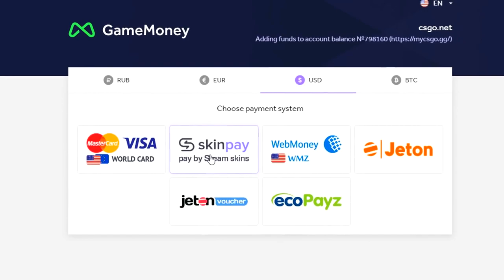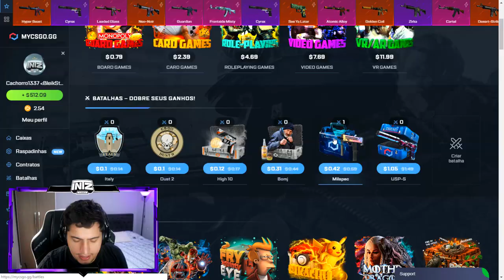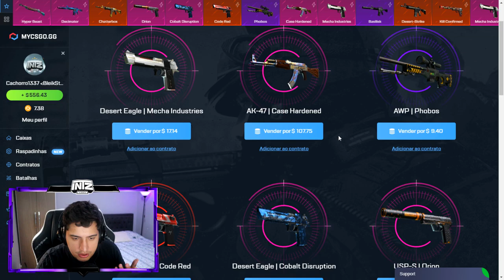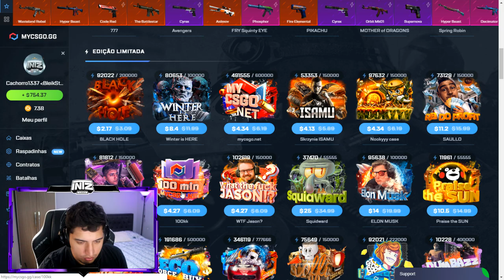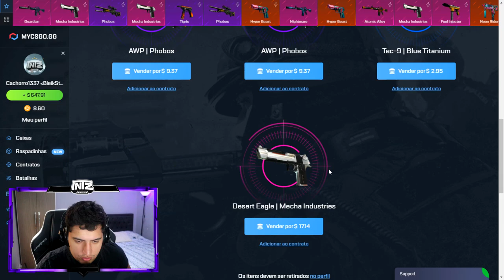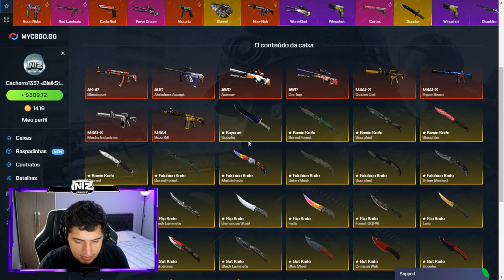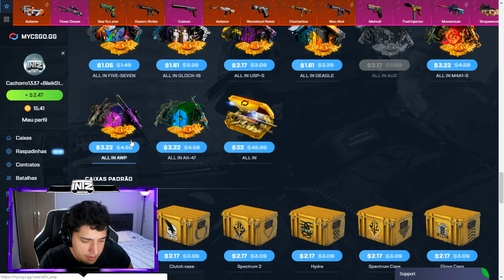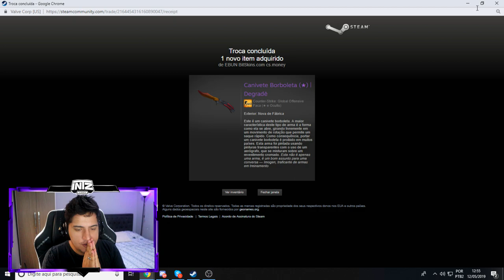REVELANDO O BUG DE LUCRO INFINITO no CSGO.NET!